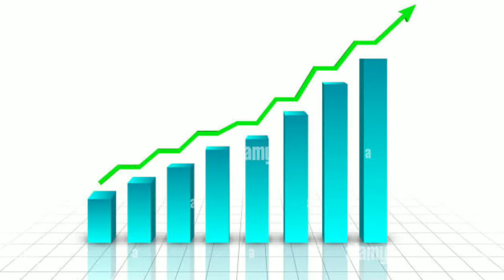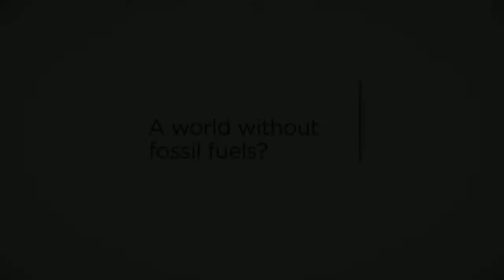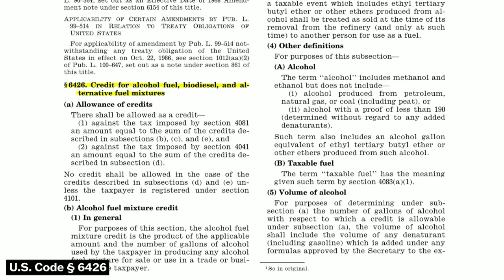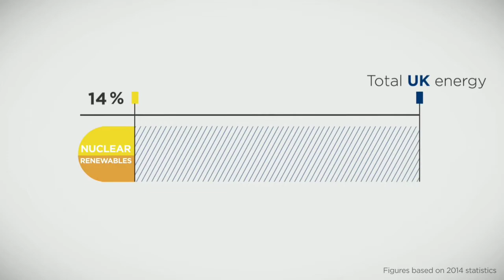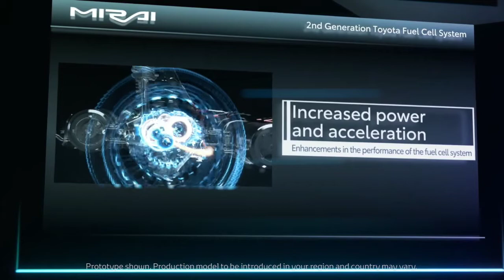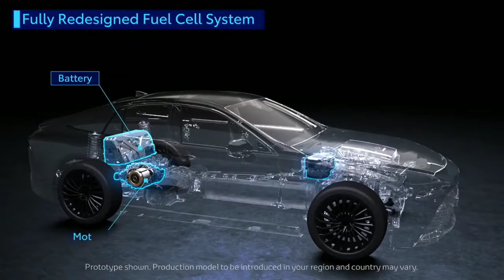நான்😠 எதுக்கு electric vehicle மாறனும்!ஏதாவது ஒரு காரணம் சொல்லு❓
credits

1.Thanks to some other unknown channel